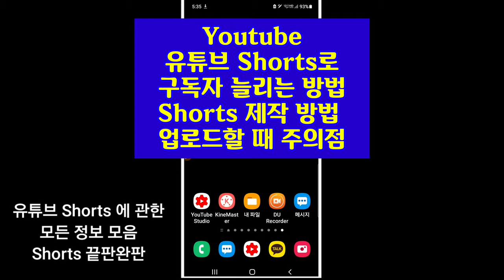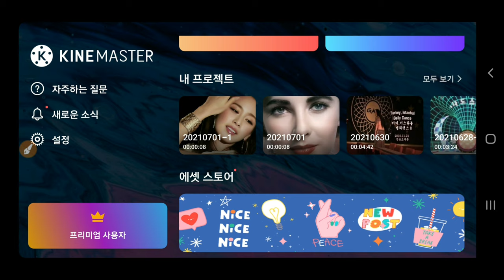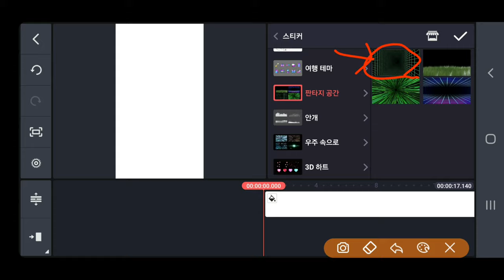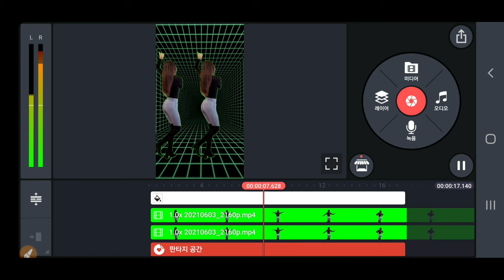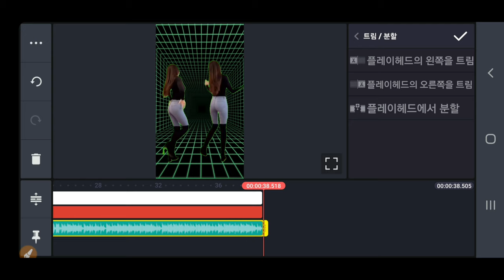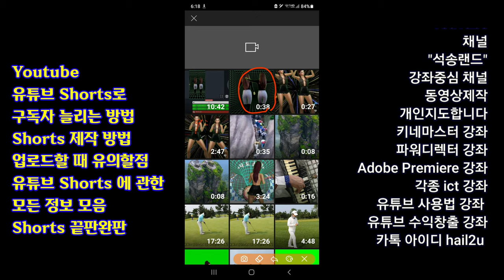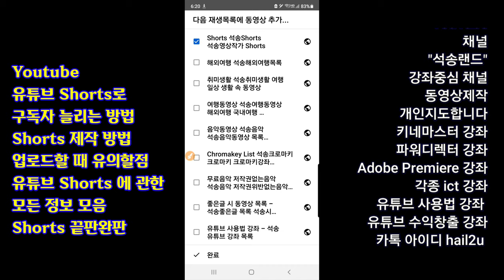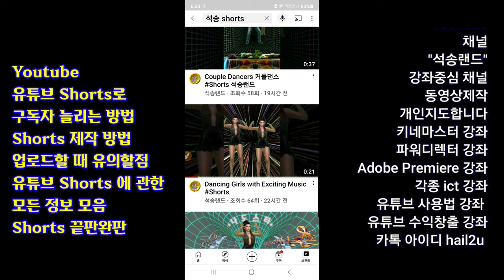쇼츠 제작방법 Shorts 유튜브 Shorts 올리는 방법 Shorts 제작 방법 Shorts 업로드에 주의할 점 Shorts 완전정복 유튜브 Shorts 무엇인가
유튜브 Shorts  구독자 늘리는 방법 유튜브 꿀팁 유튜브 Shorts 유튜브 Shorts로 구독자 늘리는 방법 Shorts 제작 방법 Shorts 업로드에 주의할 점 Shorts 완전정복 KineMaster로 유튜브 Shorts 제작하는 방법 키네마스터 Shorts 만드는 방법

ㅡㅡㅡㅡㅡㅡ

ㅡㅡㅡㅡㅡㅡㅡㅡㅡㅡ
4시간에 동영상제작 기법 배우고 유튜브에 올리고 홍보방법까지 배웁니다.

4시간 개인지도 받으면 파워디렉터

ㅡㅡㅡㅡㅡㅡㅡㅡ